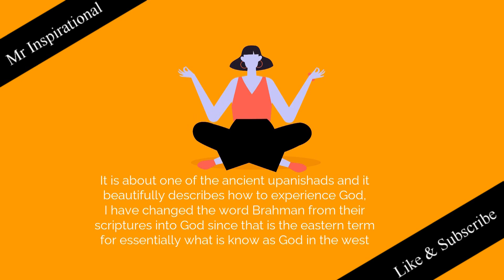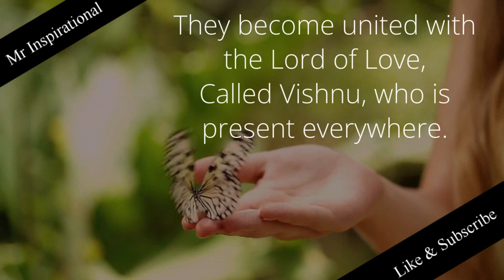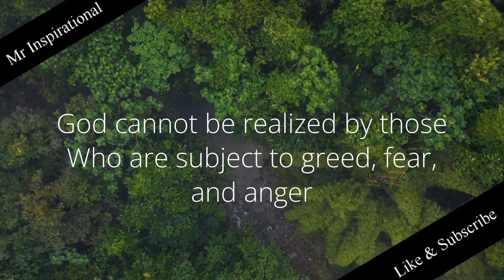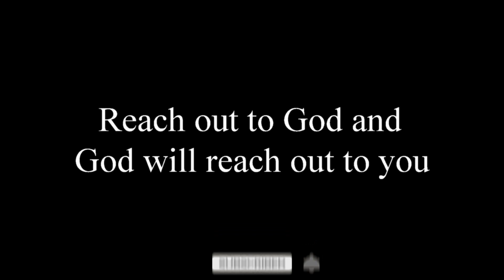God Gives Himself Through His Infinite Grace - The Tejobindu Upanishad | Mr Inspirational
How can you experience the nature of god? That will be explained in the upcoming video It is about one of the ancient tejobindu upanishads and it beautifully describes how to achieve self realization. I have changed the word Brahman from their scriptures into God since that is the eastern term for essentially what is know as God in the west.

If you want to support my channel in sharing positive messages to the world, please consider subscribing or becoming a channel member for $2 dollars a month and don't forget to click the notification bell afterwards so you stay notified of new content!